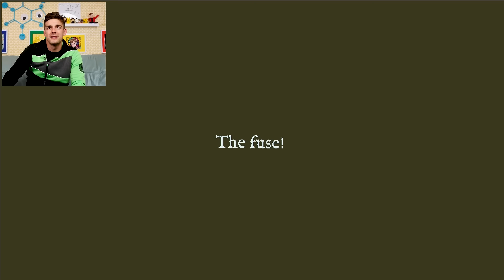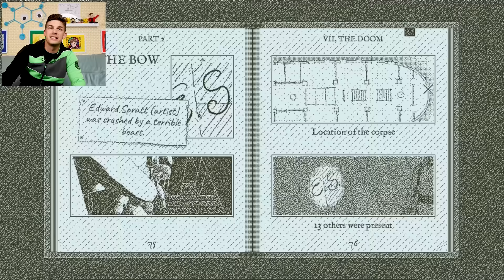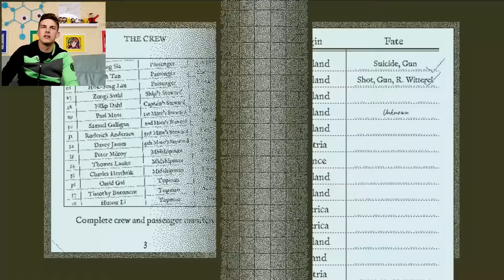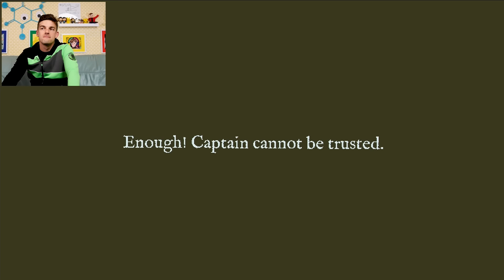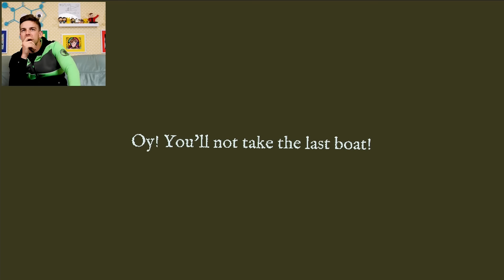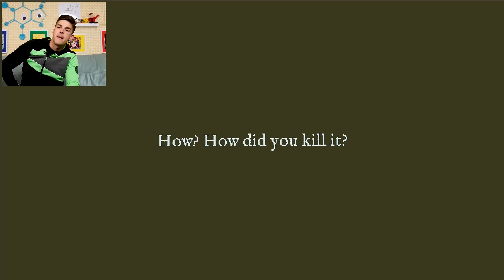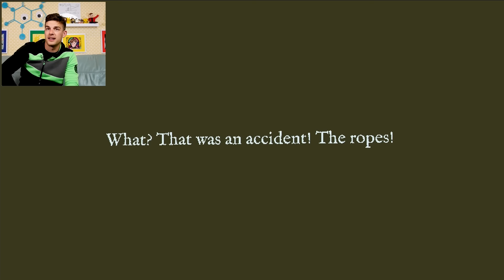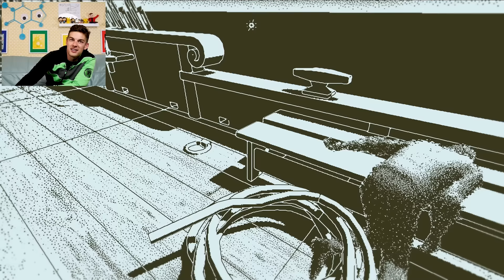Can I SOLVE This Deadly Mystery?! | The Return Of The Obra Dinn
Friends, welcome back to The Return Of The Obra Dinn! This game has been an AMAZING puzzle-solving and deduction mystery that has kept me on my toes so far! With over 60 fates to solve, I'm gonna really need to pick up the pace if I'm EVER gonna finish. Let's open those compasses and see where they lead us next!

Check out the game here!

0:00 - The Witty Banter
2:12 - i am de captain now
57:47 - The Witty Wrap Up

*Join Our Other YouTube Channels!*